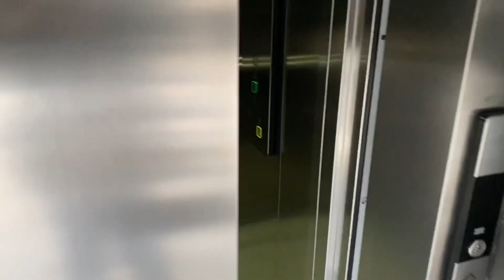My First Place In CDMX!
How releasing expectations and getting out of my own way helped me find the perfect first landing place in CDMX!